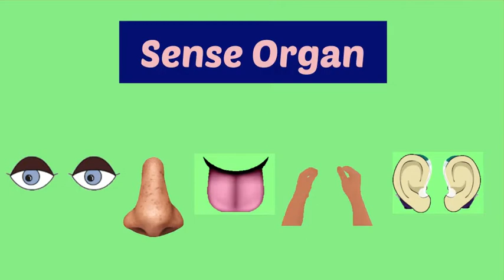Human Sense Organs | Five Senses | Human sense organs and their functions